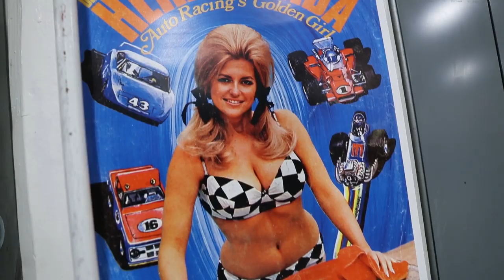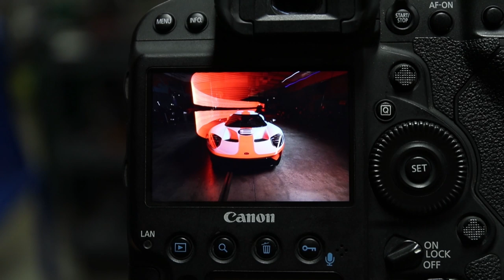Insane Car Collection at Galpin Auto Sports! Light Painting School With Larry Chen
Larry Chen teaches us the ropes on light painting - amongst the eclectic and awesome collection of cars over at Galpin Auto Sports in California. From a  Rauh-Welt 911, to a Saleen S7, all the way to one-off movie cars and racing classics, Galpin has a collection that would make anyone without the last name "Leno" pretty jealous.